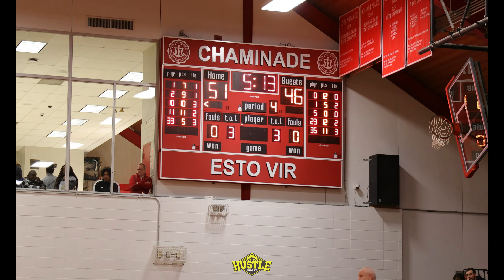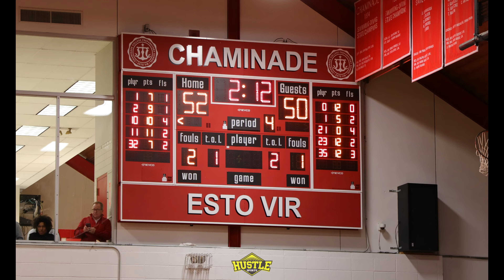2 BODIES CAUGHT 🤯, 1 PLAYER EJECTED!! 1 DISTRICT CONFERENCE WON 🔥🍿 CHAMINADE VS CBC 🏆